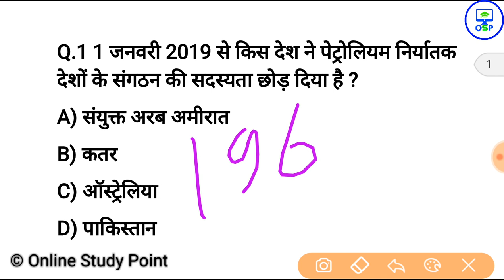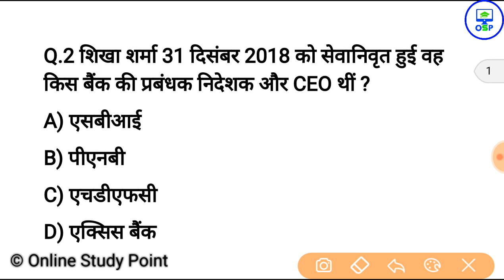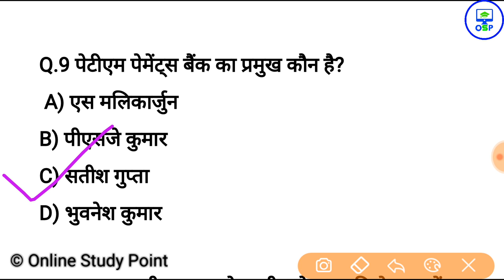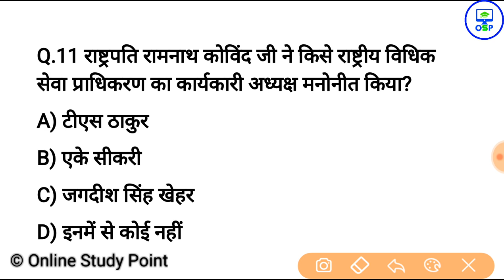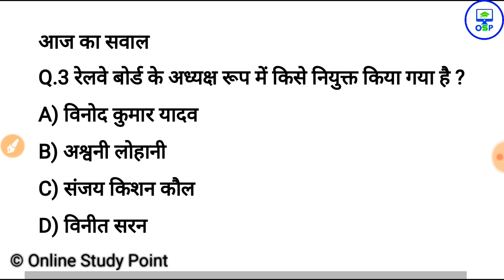3 जनवरी करेन्ट अफेयर्स हिंदी रट लेना | Daily Current Affairs Booster 3rd january -Online study point